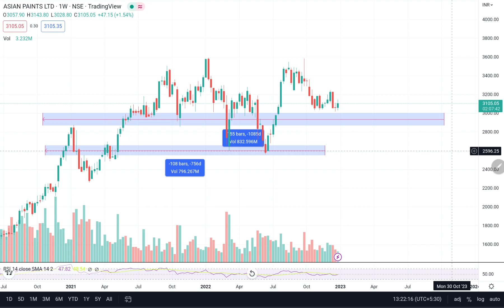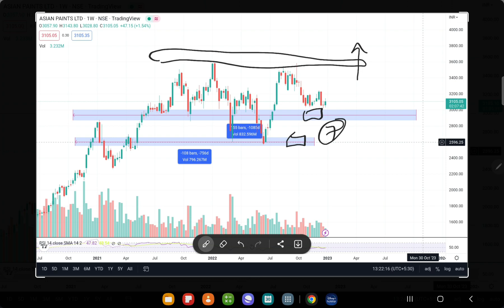Asian Paints - Stock CHART Analysis || ASIAN PAINTS SUPPORT LEVELS 3000 Rs || Asian paint Target?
Asian paints is the most trusted brand in the paint industry. Asian paints chart analysis in this video.
Asian paints is looking strong at its support levels.

Asian Paints - Stock CHART Analysis || ASIAN PAINTS SUPPORT LEVELS 3000 Rs || Asian paint Taregt ?